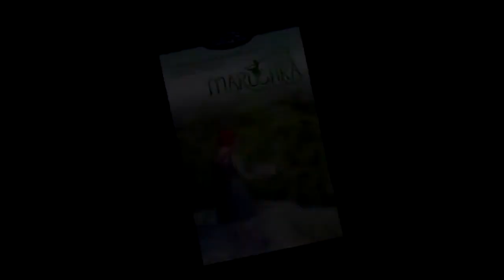Marushka and the Four Seasons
Enjoy this uplifting Russian fairy tale Ballet, set against a dramatic passage of the Four Seasons.